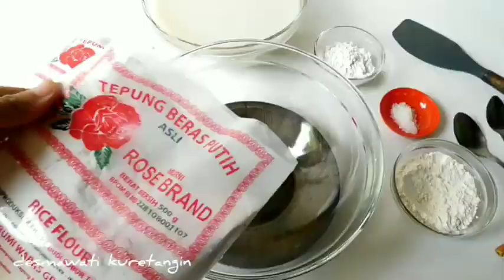6 Resep Olahan Tepung Beras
Olahan Tepung Beras
Bahan :
200 gram tepung beras (divideo keliru menyebutnya seharusnya 200 gram)
50 gram tepung terigu
150 gram tape singkong
110 gram gula merah
250 ml santan
1/2 sdt ragi
1/2 sdt garam

Resep Sala Lauak Khas Pariaman Sumatera Barat
Bahan :
500 gram terpung beras Rose Brand
1 liter air
50 gram bawang merah
3 siung bawang putih
2 ruas jari jahe
1 sdm cabe giling
1 ruas jari kunyit
1 lembar daun kunyit
2 batang daun bawang
1/2 ekor ikan asin
1 sdt garam (jika tidak pakai ikan asin beri garam 1 sdm)
1 liter minyak goreng rose brand

Resep Mangkuak
250 gram tepung beras rose brand
75 gram tepung terigu
1/2 sdt ragi instan
250 gram tapai singkong
250 gram gula merah
500 ml air (boleh air kelapa)
1/2 sdt garam
2 lembar daun pandan
kelapa parut + sejumput garam

Bahan :
500 gram tepung beras  @RoseKuliner
50 gram tepung terigu
25 gram tepung Tapioka
200 gram gula pasir
1 liter air (air kelapa+air biasa)
1 bh kelapa parut yang Putihnya)
1 sdt ragi
1 sdt garam

Bahan A
250 gram tepung beras
60 ml air

Bahan B
140 ml air pandan (4 lembar daun pandan + air)
2 tetes pewarna hijau
1/2 sdt garam
1/3 sdt vanili bubuk
150 gram gula merah
150 gram kelapa parut

bahan
500 gram tepung beras @Rose Kuliner
850 santan (dari 1 butir kelapa)
1 sdt ragi instan
1/2 sdt garam

bahan kuah
150 gram gula merah
100 gram gula pasir  @Rose Kuliner
1250 ml santan
1 lembar daun pandan
1/2 sdt garam